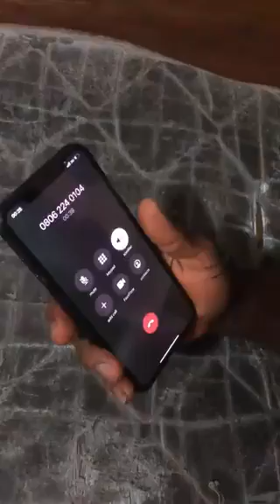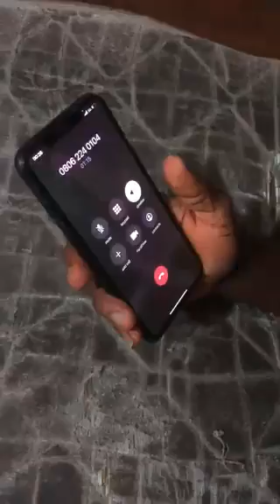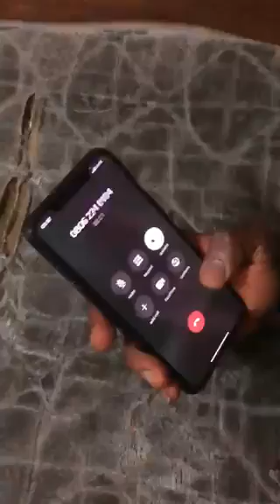October 21, 2020